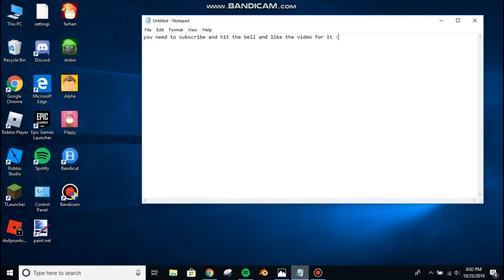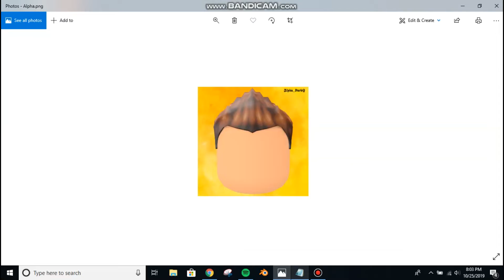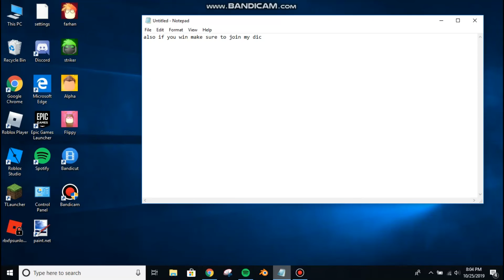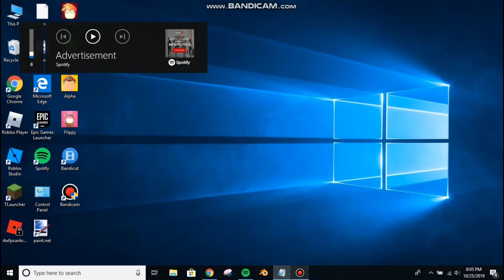Roblox Head GFX Profile Picture *GIVEAWAY*